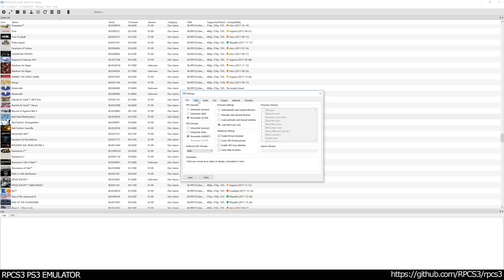RPCS3 PS3 Emulator - Red Dead Redemption Ingame 4K 2160p! OGL (Epic RSX Fixes WIP)